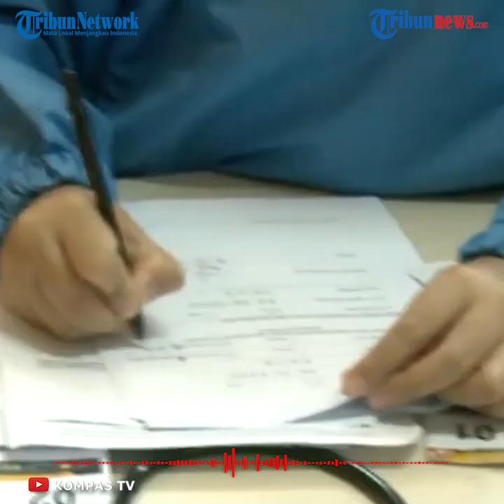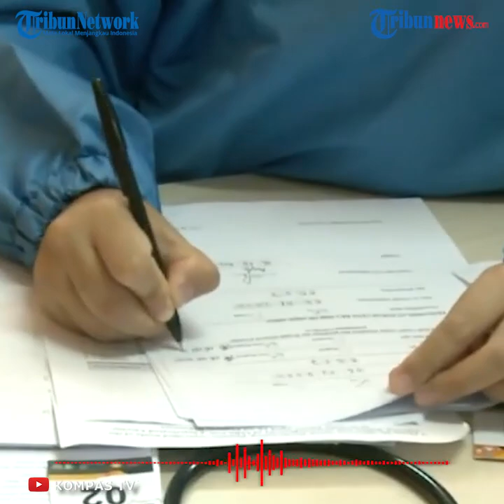Fakta Uji Klinis Vaksin COVID-19 Terkini, Bio Farma: Belum Ada Laporan Negatif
TRIBUN-VIDEO.COM -  Kabar gembira dari uji klinis vaksin Covid-19 tahap ketiga yang dilakukan di Indonesia.
Hingga saat ini, belum ada laporan negatif dari uji klinis tersebut.

Setidaknya, di Indonesia ada 1.620 relawan yang mengikuti uji klinis vaksin Covid-19 ini.

Dikutip dari laman website covid19.go.id, Direktur utama PT Bio Farma, Honesti Basyir, menegaskan uji klinis ketiga kandidat vaksin tahap tiga yang sedang dilakukan di Bandung belum selesai.

Tetapi sejauh ini tidak ada indikasi yang menghambat uji klinis.

PT Bio Farma optimis jika proses pembuatan vaksin dapat berjalan sesuai harapan pada Januari 2021 mendatang.

Honesti mengklaim proses uji klinis vaksin COVID-19 tahap tiga belum ada laporan negatif.

PT Bio Farma optimistis jika proses pembuatan vaksin dapat berjalan sesuai harapan pada Januari 2021 mendatang.

“Saya perlu memberikan informasi kepada masyarakat, bahwa uji klinis yang dilakukan Sinovac ini dilakukan secara global. Jadi tidak hanya di Indonesia atau yang sedang dilakukan di Bandung ini, tetapi juga di Brazil, Turki, Chili dan Bangladesh. Kita harapkan dalam enam bulan ini akan segera menunjukkan hasil,” jelasnya dalam Dialog Produktif “Perkembangan Terkini Uji Klinis Vaksin COVID-19” di Media Center Komite Penanganan COVID-19 dan Pemulihan Ekonomi Nasional (KPCPEN), Rabu (21/10/2020).

Menurutnya, ribuan relawan terlibat dalam uji klinis global ini.

Tidak hanya di Indonesia atau yang sedang dilakukan di Bandung, tetapi juga di Brazil, Turki, Chili dan Bangladesh.

Di Indonesia sendiri, melibatkan 1.620 relawan dan sudah mendapatkan suntikan pertama.

Kemudian, 1.074 relawan mendapatkan suntikan kedua dan 671 relawan diantaranya sudah diambil sampel darahnya.

“Sejauh ini, belum ada laporan yang menunjukkan indikasi yang mungkin akan menghambat proses pembuatan vaksin, dan kami optimis akan selesai dan dapat segera digunakan,” katanya.

Kerjasama yang dilakukan Bio Farma dengan FK Unpad dan juga BPOM juga menambah keyakinan Bio Farma dalam uji klinis yang dilakukan saat ini akan berjalan sesuai dengan hasil yang diharapkan.

“Lembaga - lembaga yang kami ajak untuk bekerjasama cukup reputable dalam uji klinis ini. Mereka sudah melakukan 30 kali uji klinis dan bukan itu saja, uji klinis ini juga diawasi oleh BPOM, juga Badan Penelitian dan Pengembangan Kemenkes. Kami optimis semua berjalan lancar,” tukas dia.

Lebih lanjut dijelaskan uji klinis tahap satu untuk menguji tingkat keamanan vaksin itu sendiri.

Uji klinis tahap dua untuk efikasi vaksin- melihat kemampuan vaksin apakah dapat memberikan manfaat bagi individu yang diberi imunisasi.

“Sementara, uji klinis tiga sebenarnya adalah untuk rekonfirmasi terhadap uji klinis satu dan dua yang telah dilakukan, dengan melibatkan lebih banyak relawan.” katanya

Keterlibatan banyak relawan dari berbagai negara, bangsa, dan etnis ini dikatakannya juga akan menunjukkan bahwa vaksin yang sedang diuji dapat diterima oleh orang dari beragam bangsa dan negara.

Kemampuan PT Bio Farma memang sudah teruji dalam urusan vaksin.

Sebagai informasi, PT Bio Farma, salah satu BUMN juga dipercaya Coalition for Epidemic Preparedness Innovations (CEPI) sebagai perusahaan farmasi yang kompeten di dunia dalam pengembangan vaksin COVID-19.

Vaksin produksi Bio Farma telah digunakan di 150 negara dan sebagai produsen telah dipercaya berbagai organisasi dunia dalam pengembangan vaksin, seperti World Health Organization (WHO) dan negara-negara yang tergabung dalam Organisasi Kerjasama Islam (OKI).

Saat ini jumlah kasus COVID-19 di Indonesia masih tinggi.

Untuk itu jangan lupa tetap patuhi protokol kesehatan.

Seperti diketahui,  pemerintah lewat Satgas Covid-19 terus menggencarkan kampanye penyuluhan 3M (Memakai masker, rajin Mencuci tangan, dan selalu Menjaga jarak).

Kampanye 3M ini terus menerus disosialisasikan supaya masyarakat tidak lupa bahwa penyebaran Covid-19 banyak datang dari pergerakan manusia.

Oleh karena itu, pelaksanaan 3M harus dijalankan secara ketat. (*)

Catatan redaksi: Bersama-kita lawan virus Corona. Tribunnews.com mengajak seluruh pembaca untuk selalu menerapkan protokol kesehatan dalam setiap kegiatan. Ingat pesan ibu, 3M (Memakai masker, rajin Mencuci tangan, dan selalu Menjaga jarak).